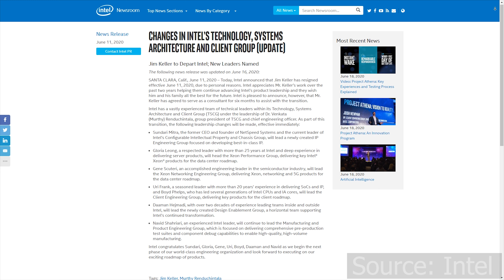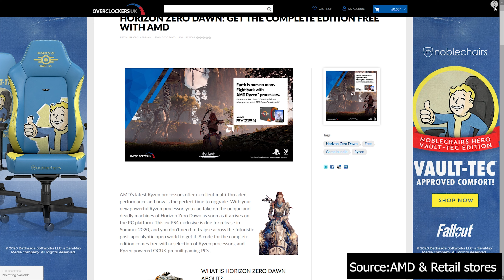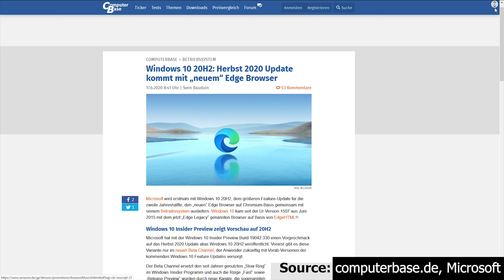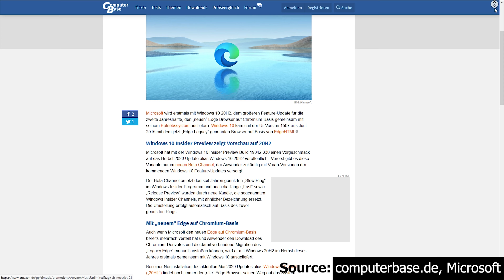Jim Keller leaves Intel, Cyberpunk 2077 gets delayed and AMD bundle!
In today's video, we take a look at the situaton at Intel, regarding the resignation of the Vice President Jim Keller. The video game Cyberpunk 2077 has been Delayed Again, CD Projekt Red justifies the additional delay to fix bugs and polish the overall game experience. Horizon Zero Dawn is included as a bundle with many new AMD CPUs. The Chromium-based Edge browser is going to be implemented in the new Windows 10 builds and installation, as the default web browser.

Sources: CD Projekt Red, AMD, Microsoft

Support us!

The Equipment used for this video
Canon 100D
Canon EF 50mm f/1.8 STM Lens
My Editing Computer
ASRock Z390 Phantom Gaming X
Intel i9-9900K
MSI GeForce RTX 2070 Super Gaming X Trio
Crucial MX500 SSD
Phanteks Enthoo Luxe case
Noiseblocker NB-eLoop 140mm
Noctua NH-D15 chromax.Black
Seasonic SnowSilent 750W Platinum

Tech Legend is a participant in the Amazon Services LLC Associates Program, an affiliate advertising program designed to provide a means for sites to earn advertising fees by advertising and linking